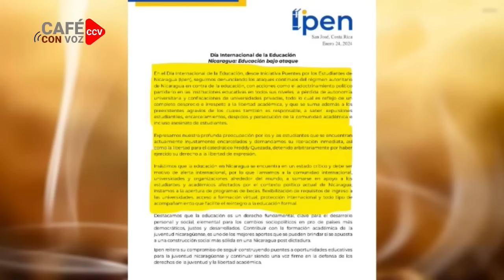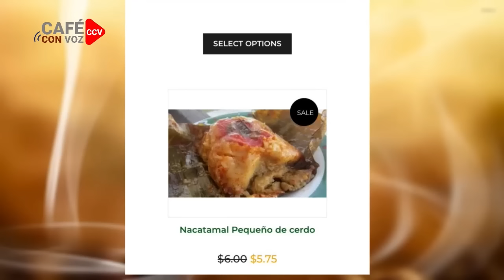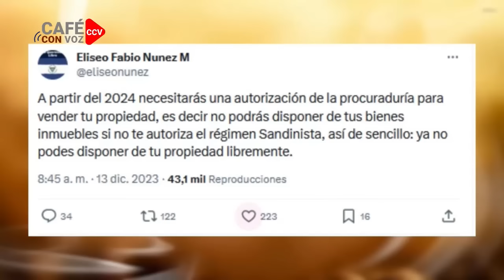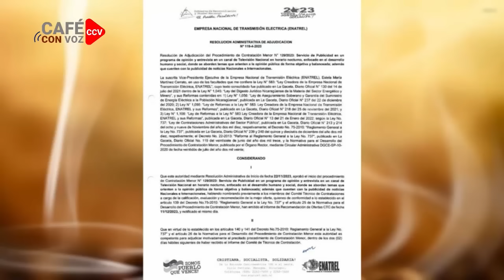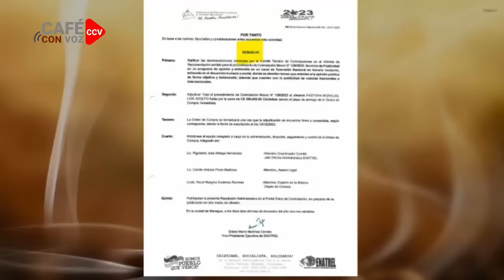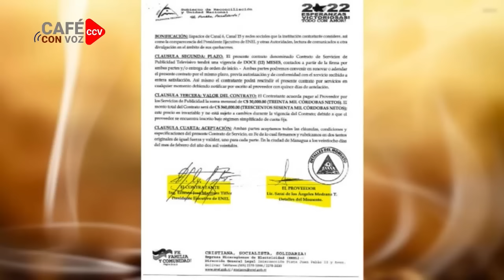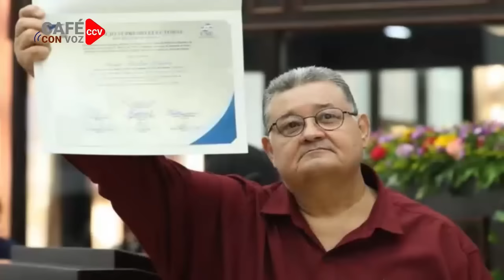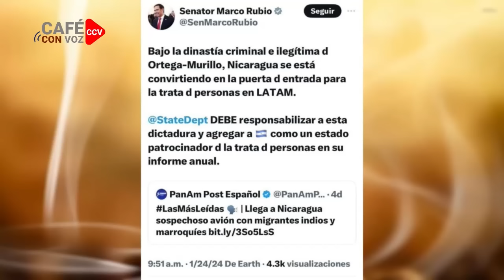CAFE CON VOZ | EN CONTEXTO CON LUIS GALEANO / 24 DE ENERO 2024